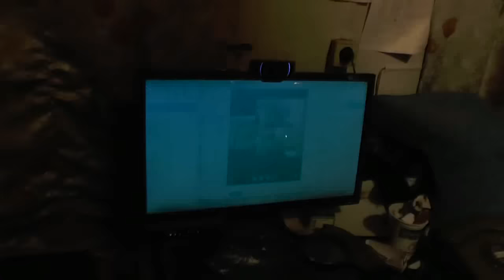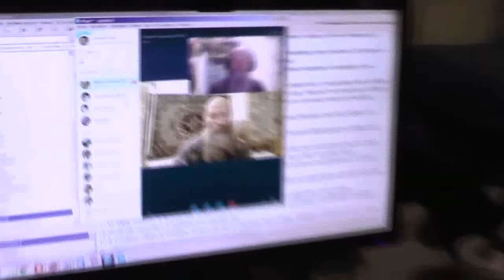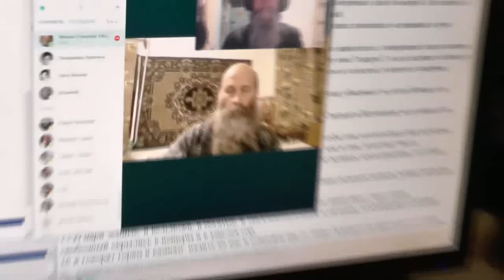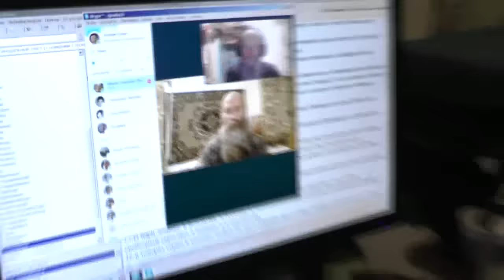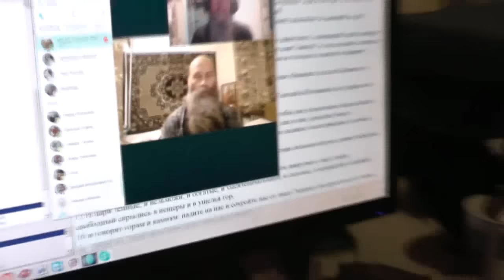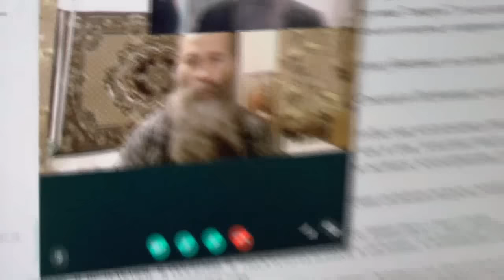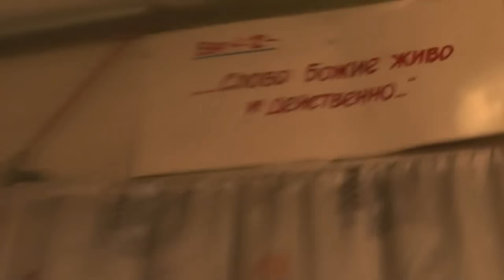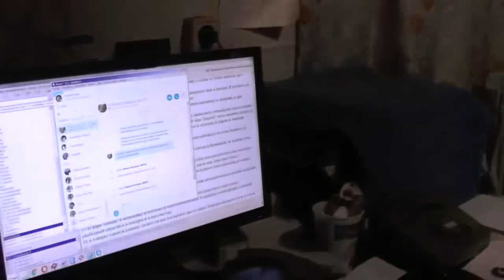ИГИЛ, Коран, Террористы Сирия и кончина всего во свете святой Библии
В 2015 году проблема терроризма достигла небывалых высот. Участились взрывы, поджоги и атаки террористов смертников.
Ислам, Коран, Террористы Сирия и кончина всего во свете святой Библии
ИГИЛ-«Ислáмское госудáрство» (араб. الدّولة الإسلاميّة‎‎, русская транскрипция: ад-Дауля аль-Исламийя, латинская транслитерация: alDʌulë alḀslamȋë), сокращённо ИГ, ранее «Исла́мское госуда́рство Ира́ка и Лева́нта» (араб. الدولة الإسلامية في العراق والشام‎‎), сокращённо ИГИЛ[18][19] или ДАИШ[20] (араб. داعش‎‎) — непризнанное государство[21][22][23] и международная[24] исламистская суннитская[25][24][26][27] террористическая организация[28][29][30][31][32], действующая преимущественно на территории Сирии (частично контролируя её северо-восточные территории) и Ирака (частично контролируя территорию «суннитского треугольника») фактически с 2013 года как непризнанное квазигосударство (провозглашённое как всемирный халифат 29 июня 2014 года[33][34]) с шариатской формой правления и штаб-квартирой (фактически столицей) в сирийском городе Эр-Ракка[35][36]. Помимо Сирии и Ирака, ИГ или подконтрольные ему группировки также участвуют в боевых действиях в Ливане, Афганистане, Алжире, Пакистане, Ливии, Египте, Йемене, Нигерии, ведут террористическую деятельность в некоторых других странах. Запрещена в России и ряде стран[37].

Непосредственная предшественница ИГ — группировка «Исламское государство Ирак», которая была образована в 2006 году в Ираке путём слияния одиннадцати радикальных исламистских группировок во главе с местным подразделением «Аль-Каиды»[35]. Общая площадь контролируемой ИГ территории по состоянию на 2014 год оценивалась в 40—90 тыс. км², а численность проживающего на ней населения, преимущественно состоящего из суннитов, — в 8 млн человек[8][38]. К 14 апреля 2015 года после боёв ИГ потеряло 25—30 % (8—10 тыс. кв. км) первоначальных захваченных в Ираке территорий[39][40].